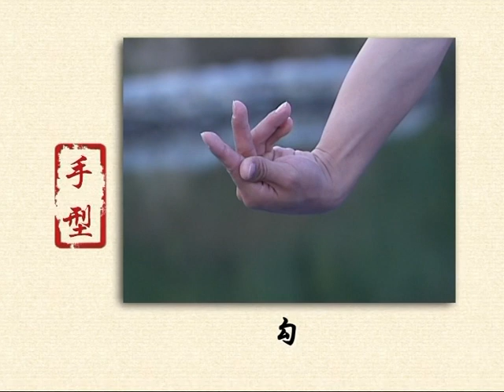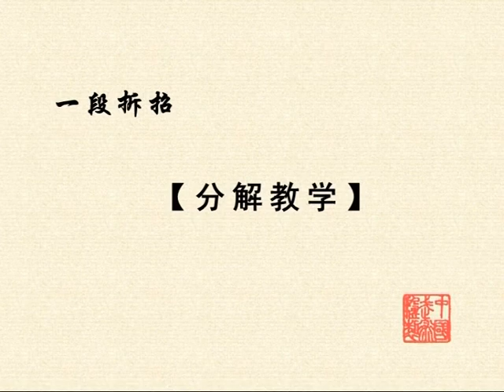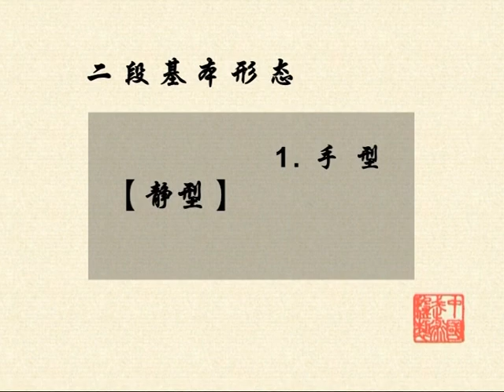SHAOLIN DUAN WEI GRADING (PART 1) 1 - 6 DUAN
SHAOLIN DUANWEI PROGRAM BY WUSHU RESEARCH INSTITUTE OF THE GENERAL ADMINISTRATION OF SPORT OF CHINA. SHAOLIN WUSHU DUAN WEY SYSTEM  1 TO 6 DUAN. APPROVED BY CHINESE WUSHU ASSOCIATION. AUTHR: PROF. KANG GEWU  康戈武

The Chinese Wushu Duanwei System is a hierarchical system which the Chinese Wushu Association formulated to evaluate the professional level of wushu practitioners. Based on this system, a series of Textbooks was compiled to ensure a unified standard of education and evaluation. In order to promote the popularization of Wushu and develop different schools, every effort was made to establish an agreed set of standards in the hope of guiding wushu practitioners to master wushu and its empty hand and weapon techniques through gradual improvement and attainment of Duan levels. In many ways, the Duanwei system can be compared to the Japanese Martial Arts Dan System – a system that has become an international benchmark for its practitioners.

The evaluation targets of the Chinese Wushu Duanwei System embrace wushu ethics and etiquette, theory, technique and skills. For high Duanwei levels applicants also need to display their achievements in wushu theory and their contributions to the development of wushu. To assist practitioners, the Textbooks are broken down into a series of course books as follows：3 theory textbooks including Wushu Ethics and Etiquette, The History of Chinese Wushu and An Introduction to Chinese Wushu; Chinese Wushu Duanwei System Examination: Problems and Solutions; 17 textbooks embracing 12 styles including Changquan, Shaolinquan, Taijiquan (Chen-style,Yang-style,Wu-style,Wuu-style,Sun-style,He-style), Xingyiquan, Baguazhang, Tongbiquan, Chuojiao, Fanziquan, Bajiquan, Tanglangquan, Wuzuquan, Yongchunquan, Wushu for Fun (pre-duan Textbook), Wushu Gongfa, Wushu Self -defence and three weapon courses including Jianshu, Duangun, Erjiegun.

According to the Chinese Wushu Duanwei System, the professional level of players can be graded from low to high as follows: primary Duan (levels 1~3), middle Duan (4th~6th Duan) and advanced Duan (7th~9th Duan). There is also a pre-duan System which has three levels. The Duan level should follow a corresponding standard, therefore, formulating a unified evaluating standard and distinguishing standards for different levels was extremely important. When formulating the unified technical standard, it was decided that a racionalinti practice form for single practice, dual combat and real-world application be used as the basis of the technical content. To that end, each level has its own form. Each form can be used firstly as solo practice, next as choreographed fighting with a partner, and finally each move in the form can be studied for its real-world martial application. This progression follows the methods of traditional wushu training which combines practice and fighting, and embodies the essence of wushu. The practitioner can master the techniques and also understand their meaning.

In order to clarify the differences between Duan levels, each level is standardized in respect to the technical elements, total number of movements and degree of difficulty, always following the principle of gradual and systematic study.

The technical content of Wushu for Fun (pre-Duan), Wushu Gongfa and Wushu Self-defence are also compiled in accordance with the above principles, which ensures a unity of style and a consistency between different styles and the corresponding textbook references for the same Duan level.

The Duan level standards are set according to the principle of gradually increasing the technical elements and the total number and difficulty of the movements level by level. This means that learners can easily distinguish the difference between each Duan level, and after being promoted to a higher Duan level, the players can master the technical system of the styles learned. In addition, because the Tutorial Series is compiled with this unified style, regardless of what styles one is learning, the learning process is the same, which means that after a learner reaches a certain Duan level of one style; he can transfer to another style for a higher level.